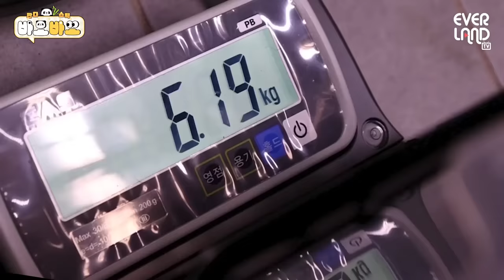[ENG] 유치 자랑하며 수다 삼매경 빠진 쌍둥이 아기판다ㅋㅋㅋ｜바오바오 EP.12 루이바오&후이바오 | 에버랜드 판다월드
오랜만에 만나
서로 몸통박치기(?)하는 현실 자매 ㅋㅋㅋ

엄마와 똑같은 자세로 숙면 취하는
후이바오의 모습도

판다스틱 바오바오 에서 만나바오!